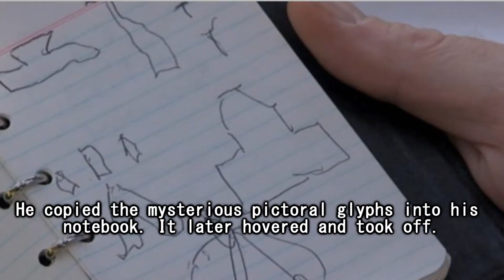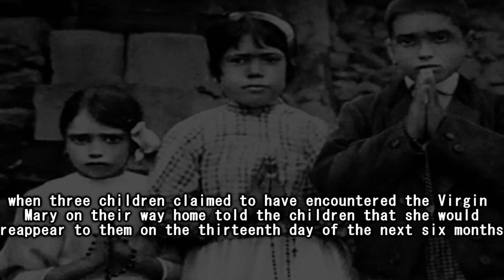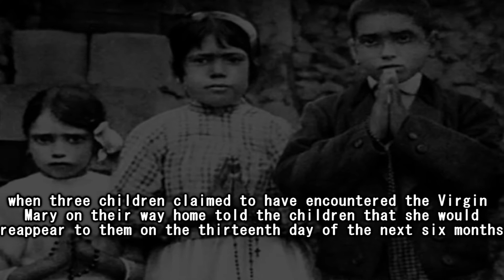5 Bizarre Unexplained UFO Mysteries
5 Bizarre Unexplained UFO Mysteries